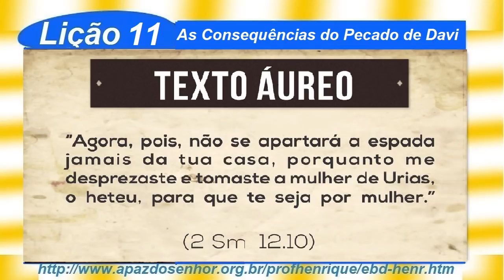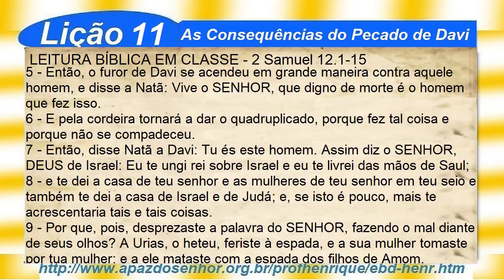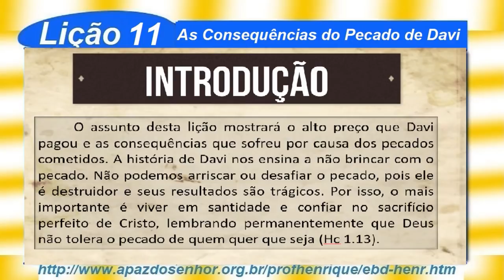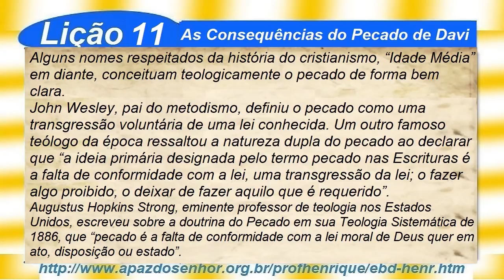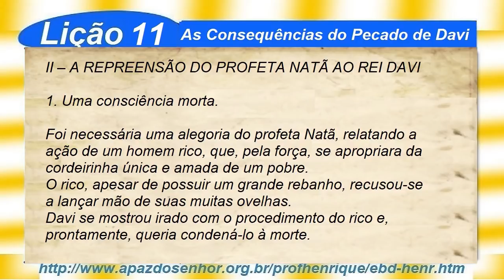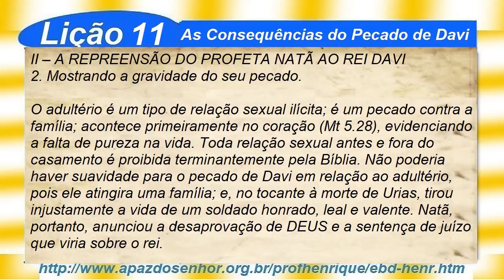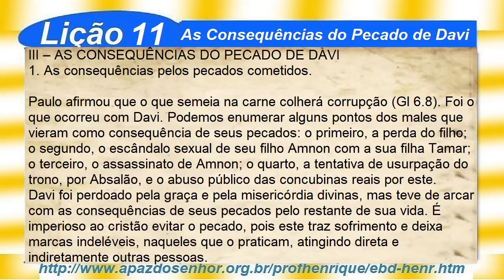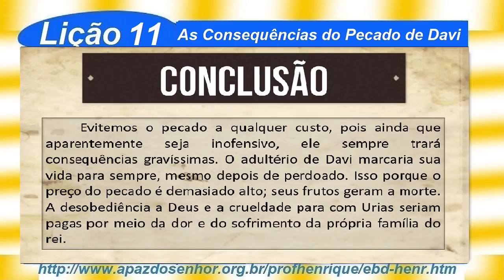Lição 11, As Consequências do Pecado de Davi, comp61min, 4Tr19, Pr. Henrique, EBD NA TV,